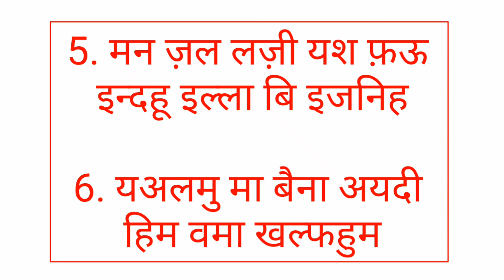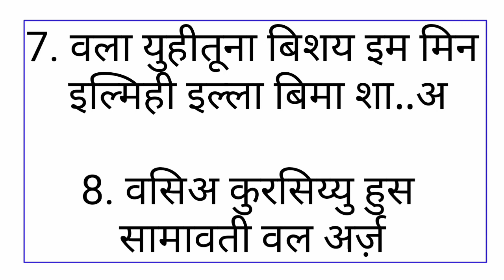Ayatul Kursi With Tajweed | Ayatul Kursi Hindi | Ayatul Kursi Surah |Ayatul Kursi Ful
Daily Recitation Ayatul Kursi All Muslim Must Memorize
Ayatul Kursi Hindi By Qari Gaffar